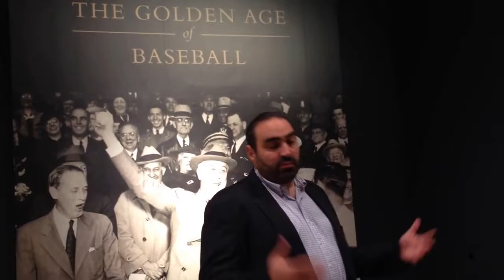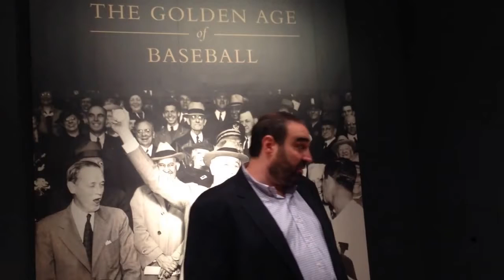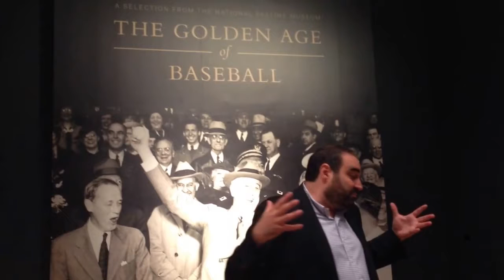Copy of Simeon Lipman Previews Golden Age Baseball Memorabilia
Christie's consultant and pop culture appraiser, Simeon Lipman, describes items from upcoming Golden Age of Baseball auction on October 19 and 20